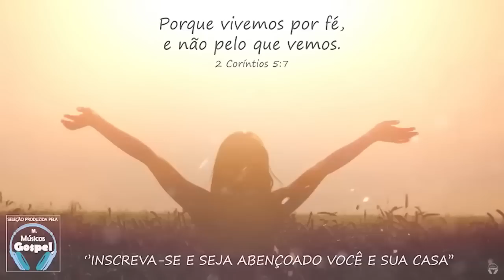Louvores e Adoração - As Melhores Músicas Gospel Mais Tocadas 2023 - Top Gospel, Hinos Evangélicos